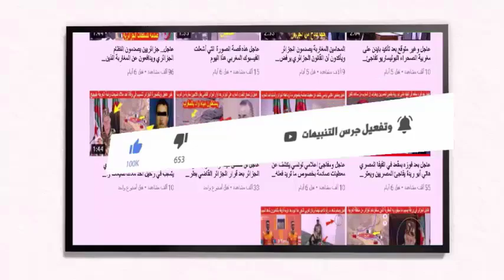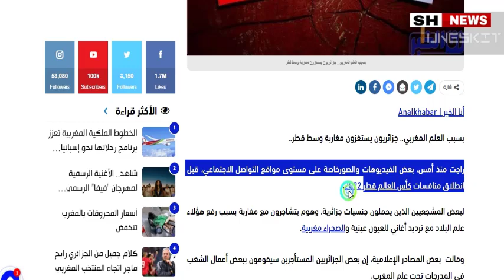عاجل وغير مقبول بعض الجزائريون يستفزون المغاربة وسط قطر لهذا السبب وموقع مغربي يكشف ماحدث